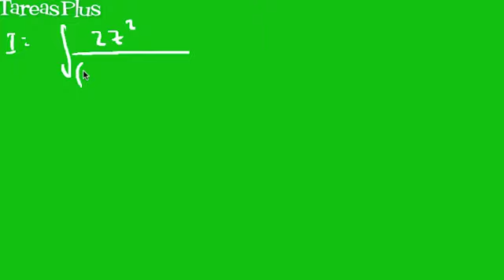Integral raíz de tangente parte 1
Cálculo de la integral de raíz de tangente mediante sustitución y fracciones parciales. Parte 1